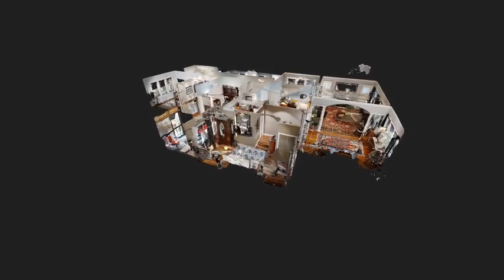3D Matterport Video Intro by iUSE photography - 1676 SW 11 ST., Miami, FL, 33135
3D Matterport Video Intro by iUSE photography - 1676 SW 11 ST., Miami, FL, 33135